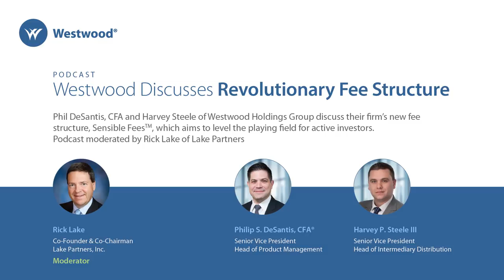Podcast: Westwood Discusses Revolutionary Fee Structure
Phil DeSantis, CFA and Harvey Steele of Westwood Holdings Group discuss their firm's new fee structure, Sensible Fees™, which aims to level the playing field for active investors. Podcast moderated by Rick Lake of Lake Partners

A performance-based fee generally introduces the following risks: (i) performance-based fee arrangements may cause Westwood to make investments that are more risky or speculative than otherwise; (ii) Westwood may receive increased compensation (compared to a fixed fee) based on unrealized appreciation as well as realized gains on assets in the client’s account, (iii) clients may pay a performance fee even if an account declines in value, and (iv) no compensation or refund is paid if Westwood underperforms the benchmark. Sensible Fees are only available to those investors which are “qualified clients,” as defined in Rule 205-3 of the Investment Advisers Act of 1940.